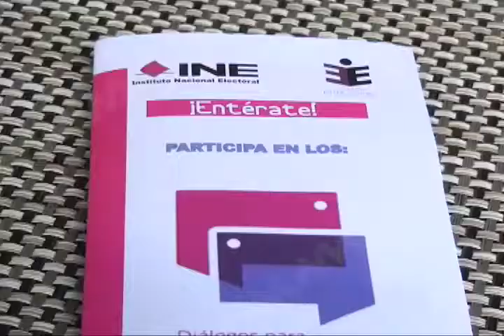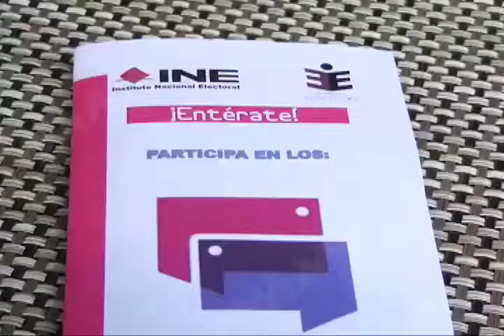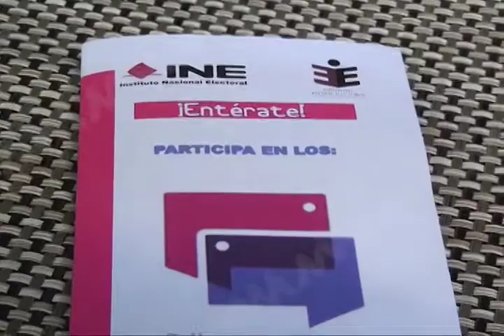Convocan IEEPCO e INE a participar en los foros "Diálogos para una cultura cívica"